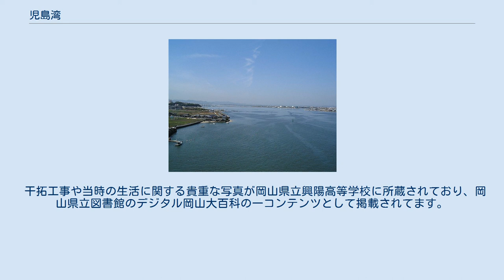児島湾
児島湖および児島湾の航空写真。
締切堤防より東側が児島湾、西側が児島湖である。
 児島湾大橋から西望 児島湾（こじまわん）は、岡山市にある湾。
瀬戸内海の一部である。
西側の一部は、締切堤防によって淡水湖の児島湖となった。
 江戸時代～明治時代の干拓事業により、江戸時代以前に比べ湾の大きさはかなり小さくなっている。
東経134度線が通る。
これに対し、旧児島湾は締切堤防建設前の児島湾漁業および漁具に関する調査を民俗学研究家湯浅照弘氏がまとめた著書で使用した呼称。
現在の岡山市南区が感潮域であった時代から締切堤防建設中の沿岸環境を指している。
 児島湾締切堤防竣工記念切手 約6000年前に現在の瀬戸内海の海岸線ができ、その後徐々に現れた沖積平野周辺では奈良時代には開墾が始まったと推定される。
児島湾が児島半島、現在の倉敷市、岡山市に囲まれる形状の湾となったのは1618年（元和4年）前後である。
それまでは中ツ海と呼ばれた東側と水島灘が繋がる水道であった。
 1581年（天正9年）の宇喜多開墾から干拓の規模が大きくなり始め、江戸から明治時代へ移行期に、奉還武士に与えるための土地が干拓によって造成された(興除新田)。
児島湾の縮小化が加速し始めたのはこの頃からである。
 1912年（明治45年）、児島湾干拓の第2区1097町歩が完成。
村制が施行され児島郡藤田村（現:岡山市）が発足する。
 第二次世界大戦で干拓事業は一時中断したが、戦後再開した工事は1956年（昭和31年）に児島湾締切堤防の完成によって干拓事業自体は終了する。
児島湾締切堤防の完成後に堤防の東側に残る海域が現在児島湾と呼ばれている約2000haの海域である。
 干拓工事や当時の生活に関する貴重な写真が岡山県立興陽高等学校に所蔵されており、岡山県立図書館のデジタル岡山大百科の一コンテンツとして掲載されてます。
 オリジナルと画像に補正を加えた【修復版】の下記の2つのホームページがあります。